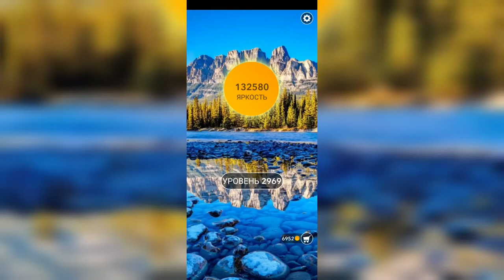Word / Слово Крест: Поиск русского кроссворда / Уровень 2969